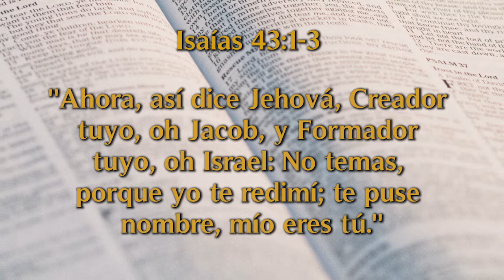Un Momento de Paz 6 octubre 21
Hoy estamos con el orador de la Semana de Oración UM el Ptr. Armando Miranda Jr. quien nos comparte sus momentos de oración y las pruebas por las cuales a pasado y la oración ha sido parte fundamental para la toma de desiciones.